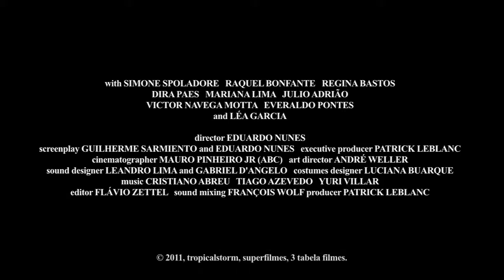Southwest - Mexican Movie Trailer - 22nd IFFK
In a Brazilian coastal village where everything seems motionless, Clarice grasps her life in a single day, unlike those she meets and who are living this day like any other. She tries to understand her obscure reality and the destiny of the people around her.

എല്ലാം നിശ്ചലമായി അനുഭവപ്പെടുന്ന ബ്രസീലിലെ ഒരു തീരദേശ ഗ്രാമം. അവിടെ ക്ലാരിസ്, ആ ദിവസത്തെ തന്‍റെ ജീവിതത്തെ മുറുകെപ്പിടിക്കുമ്പോള്‍ മറ്റുള്ളവര്‍ക്ക്  ആ ദിവസത്തെ ജിവിതം സാധാരണഗതിയിലാണ്. അവള്‍ തന്‍റെ വ്യക്തമല്ലാത്ത യാഥാര്‍ത്ഥ്യത്തെയും,മറ്റുള്ളവരുടെ വിധിയെയും മനസ്സിലാക്കാന്‍ ശ്രമിക്കുന്നു.

Sudoeste
Brazil/2011/Black and White/ 128 min./Portuguese
Director: Eduardo Nunes
Screenplay: Eduardo Nunes, Guilherme Sarmento
Producer: Helder Dacosta
DOP: Mauro Pinheiro Jr.
Editor: Flávio Zettel
Cast: Julio Adrião, Regina Bastos, Raquel Bonfante, Mariana Lima, Victor Navega Motta
Awards/Festivals: ABC Cinematography Award, ACIE Awards, Brazil, Chicago International Film Festival, Rotterdam International Film Festival